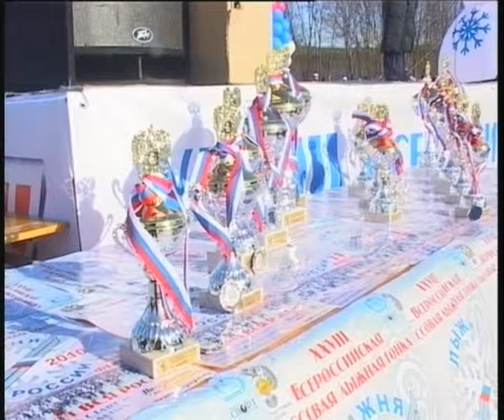Лыжня России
Новости Мордовии Лыжня России